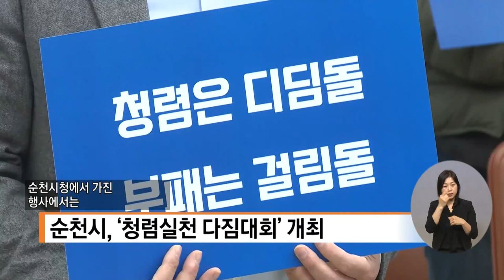복지TV뉴스 1592회 2월 9일 (수) 단신1 순천시, ‘청렴실천 다짐대회’ 개최_전남